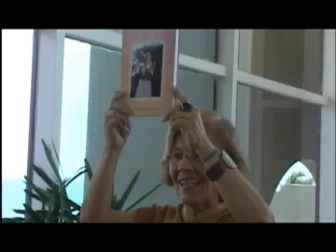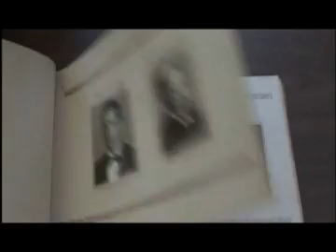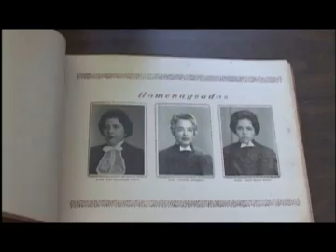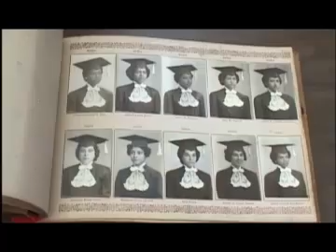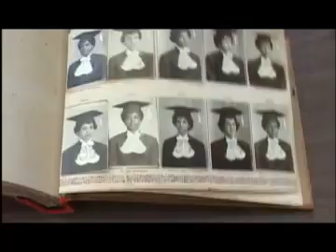Turma do Magistério do Iceia, de 1961, comemora 50 anos de diploma_1.f4v